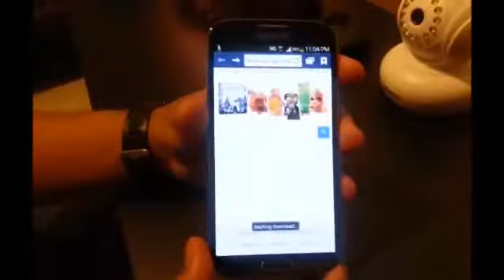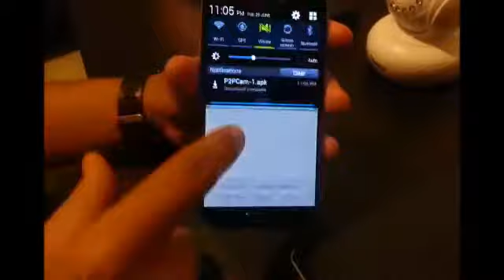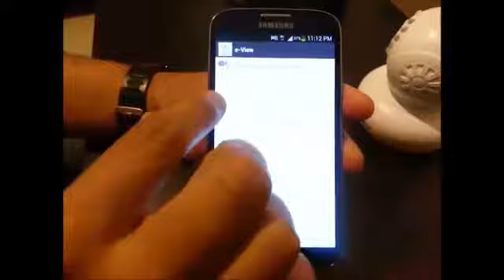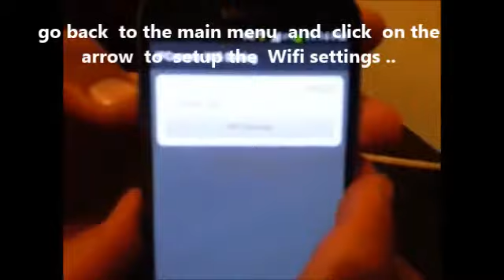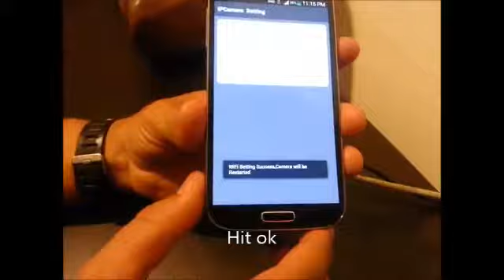Android setup xsecu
easy setup  fro android